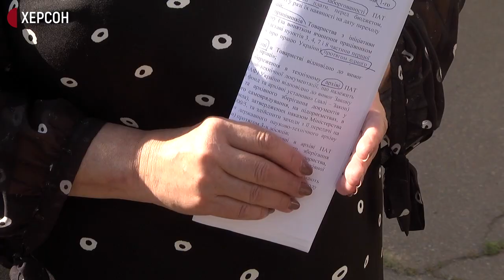Приватизація «Судмашу»: чому не купують херсонський завод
Вдруге за півроку херсонський завод «Судмаш» виставлять на приватизаційний аукціон. Купити його не зможуть жителі країни-агресора, ті, хто з ними має зв’язки та хто входить до санкційних списків. Це – підприємство належало Укроборонпрому.